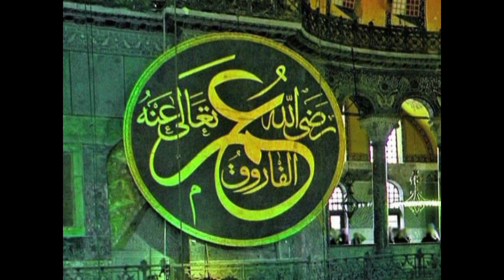ahle bait hamare hain❗sahaba hamare hain❗ahle hadees bayan❗ahle sunnat bayan❗salafi bayan